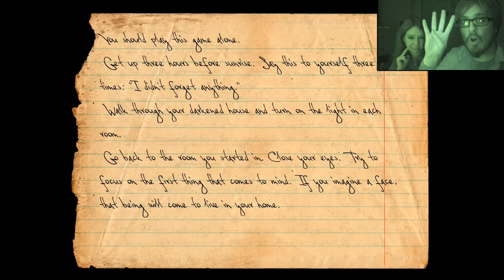Knock Knock #2 - StorpMella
What do you do when you wake up, terrified and paranoid, in the middle of the night? Well, as we all do, we get out of bed with a candle and go around into all the dark rooms of the house. Great. Scary game, this one, people!